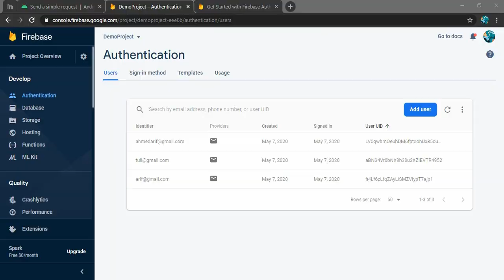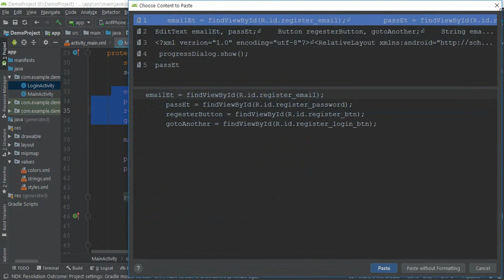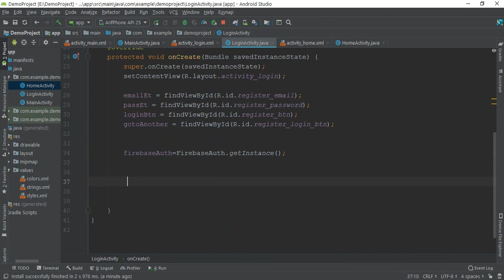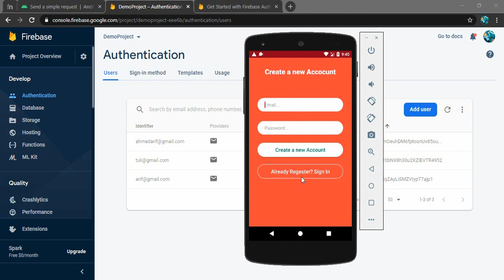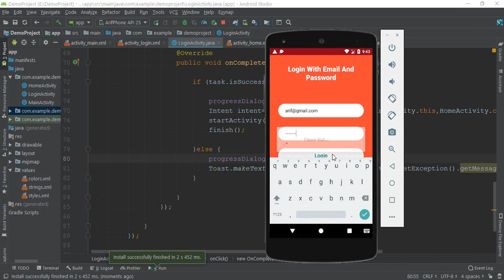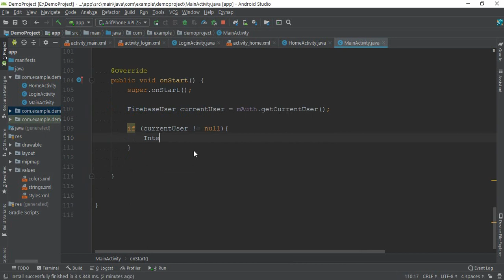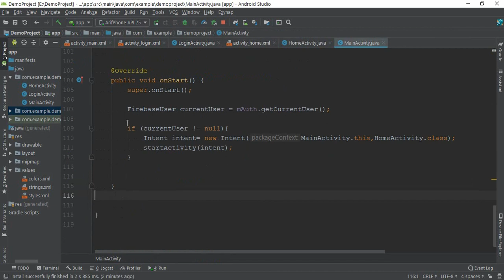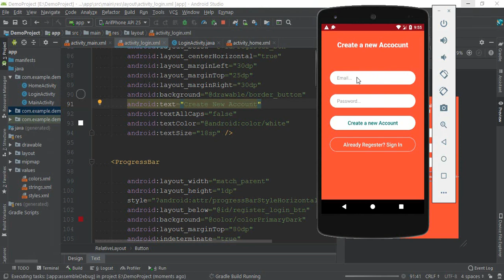Firebase Authentication User Login With Email & Password(Explained) || Source Code ||Android Studio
Hello Everyone From Today we are going to start a new video lecture serise. In this lecture serise i am going to show you how can create firebase authentication user Login with email & password. Firebase is a backend server for android app .. In the previous lecture video i showed you how can you add android project in firebase.. so lects get Started.